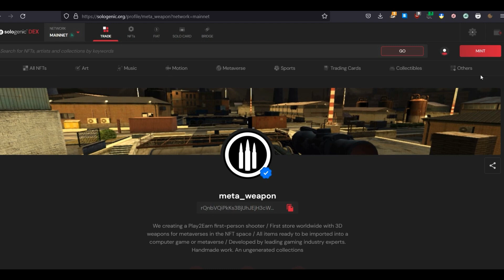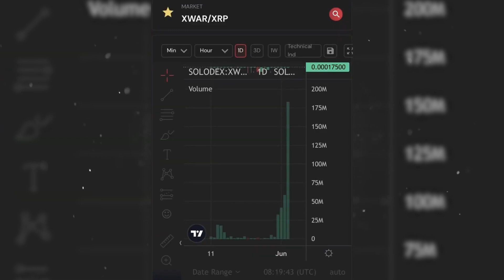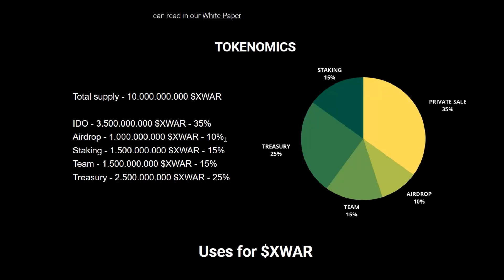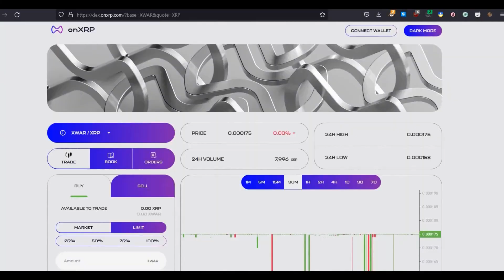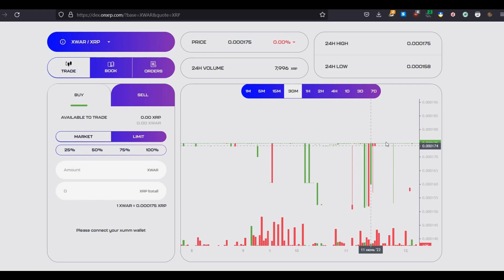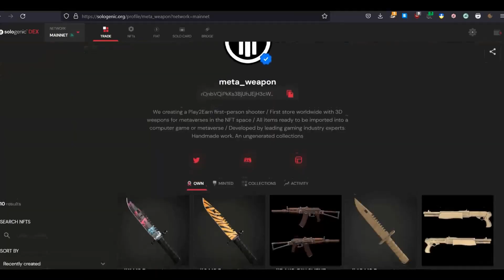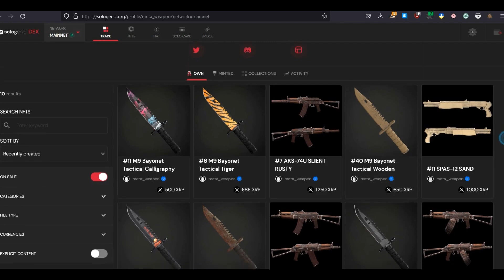XWAR игра на блокчейне Ripple XRP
00:00 - начало выпуска

Курс биткоина Отзывы Cryptmod, CryptMod, Криптмод

Тайм-коды:
 00:00 Вступление